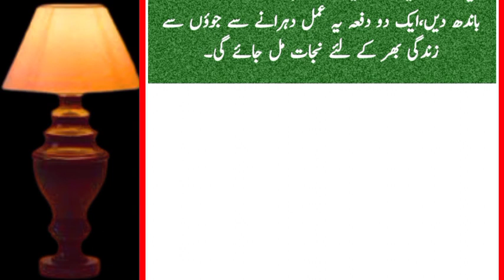totkay in urdu for health | totkay hi totkay | saima gill voice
Regards:
Saima Gill Voice